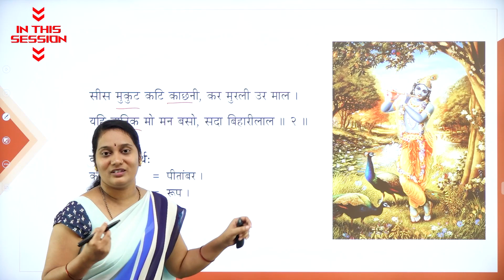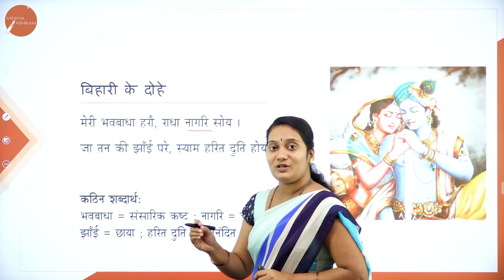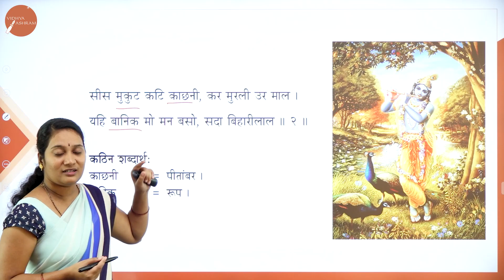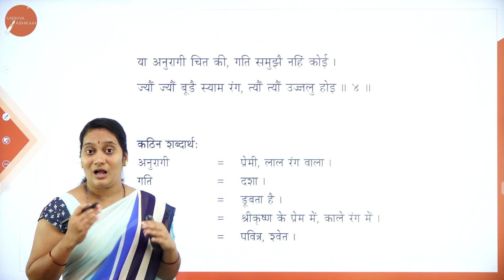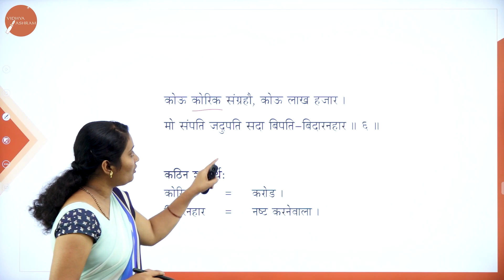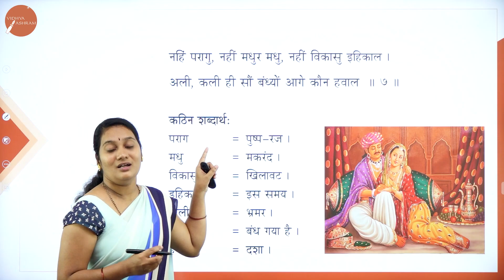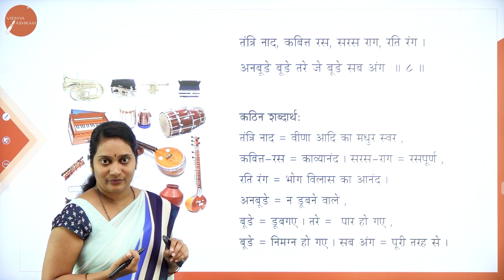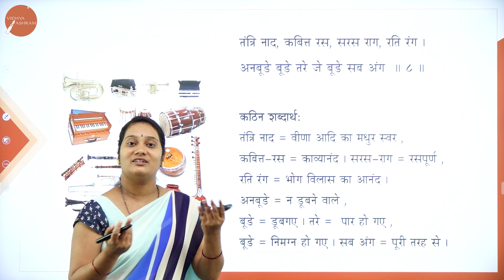DAY 03 | HINDI | III SEM | B.CA | BIHARILAAL KE DOHE | L1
Course : B.CA
Semester : III SEM
Subject : HINDI
Chapter Name : BIHARILAAL KE DOHE
Lecture : 1